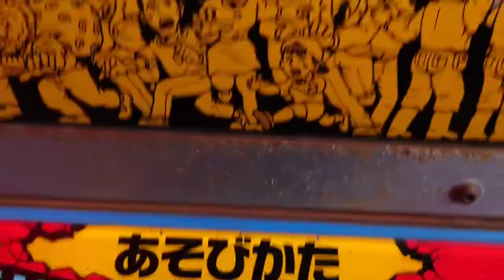レトロゲーム「ナムコ うてうてゴジラ！」で遊ぶの巻！？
西海橋で稼働中のうてうてゴジラで遊んでるだけ

長崎/佐世保市からYOU TUBEでオタク発信！
 アニメ、漫画、玩具、サブカルetc オタク雑談家、動画投稿者集団である！
長崎/佐世保/オタク/アニメ/ガンダム/特撮/youtuber/ご当地/グルメ/